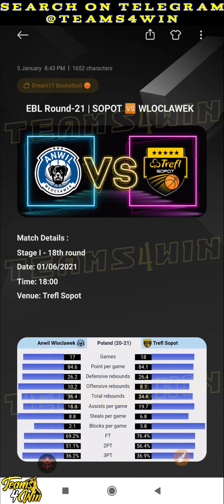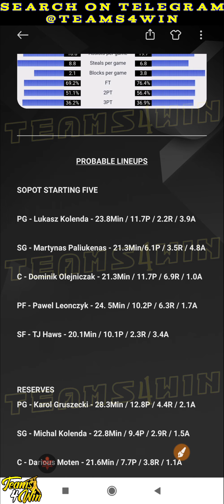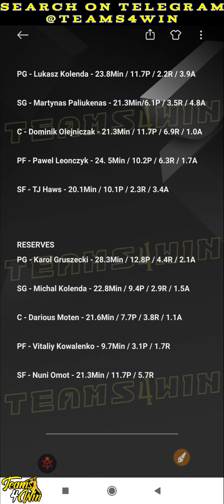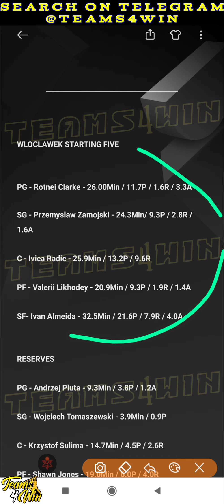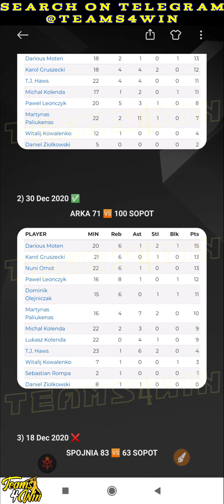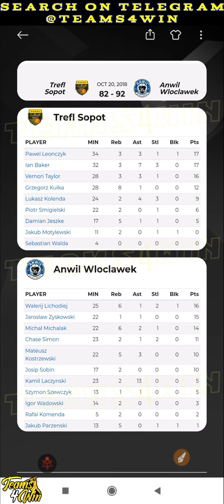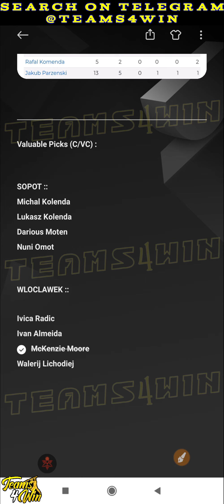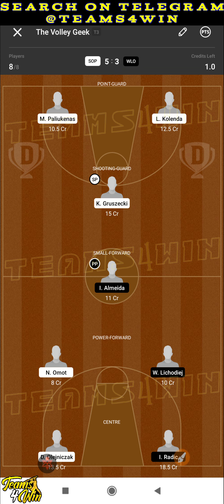SOP vs WLO Dream11, SOP vs WLO Dream11 Team, Dream11 Basketball Team, Polish Basketball League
Background Music Credits- WorldwideBeats (YouTube)

SOP vs WLO Dream11 Team
SOP vs WLO Dream11 Analysis
SOP vs WLO Small League Team
SOP vs WLO Grand League Team
SOP vs WLO GL Team
SOP vs WLO Prediction
SOP vs WLO Lineup
SOP vs WLO Probable Lineups
SOP vs WLO Starting 5
SOP vs WLO Starting Five
SOP vs WLO Team Prediction
SOP vs WLO
Polish Basketball League 2020
Polish Basketball League 2021
Polish Basketball League Dream11
Polish Basketball League Dream11 Team
Polish Basketball League Dream11 Prediction
Polish Basketball League Dream11 Analysis
Polish Basketball League SOP vs WLO Team
Polish Basketball League SOP vs WLO Analysis
Polish Basketball League SOP vs WLO Prediction
Today Basketball Team
Today Basketball Team Prediction
Today Dream11 Basketball Team Prediction
Today Dream11 Basketball Team
Today Dream11 Basketball Prediction
Dream11 Polish Basketball Team
Dream11 NBA Team
Dream11 NBA Prediction
Dream11 NBA 2020-21
MEM vs LAL Dream11
POR vs CHI Dream11
KZN vs BZG Dream11
BKN vs UTA Dream11
MEM vs LAL Dream11 Team
POR vs CHI Dream11 Team
KZN vs BZG Dream11 Team
BKN vs UTA Dream11 Team